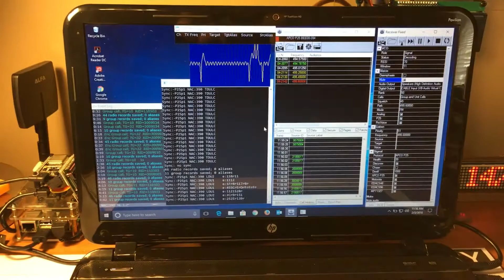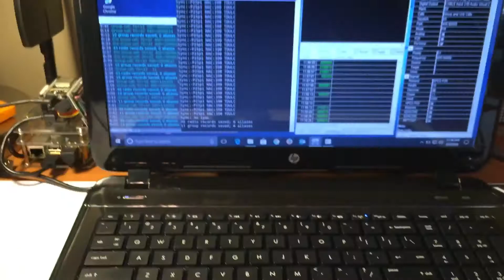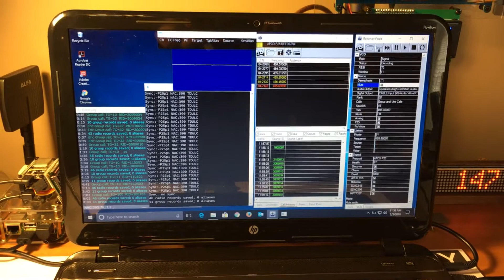RTL-SDR Universal Trunker Using 2 RTL-SDR.COM USB Dongles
Update later